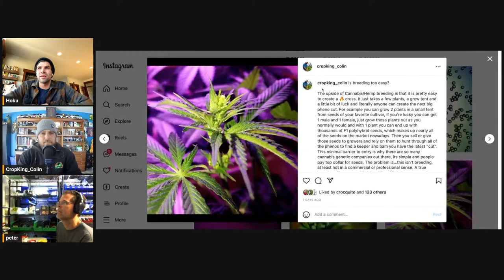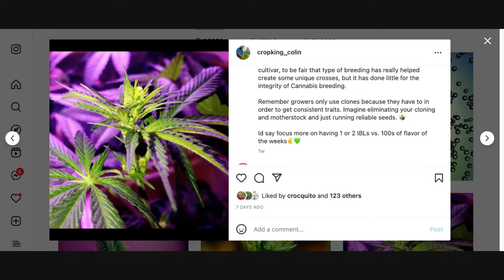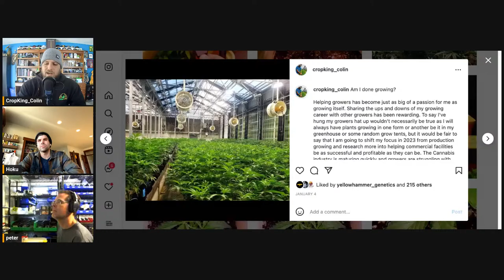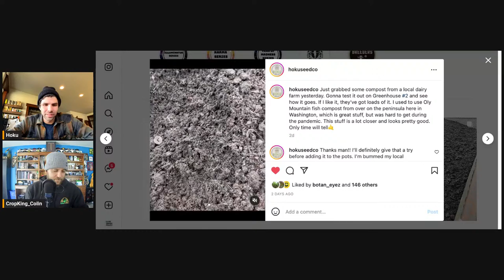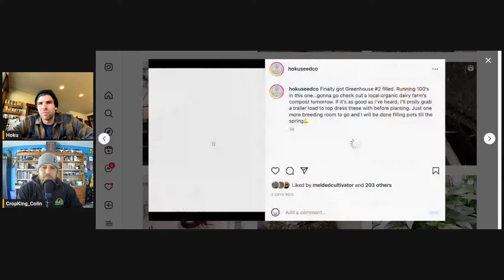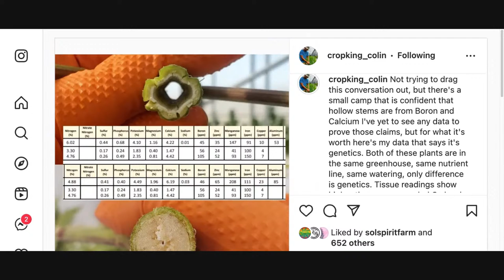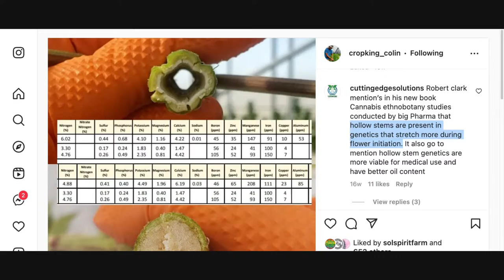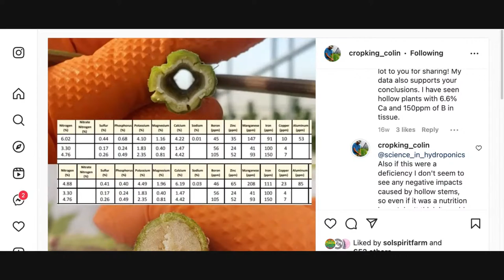Is Breeding Cannabis too Easy?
Colin Clark, Horticulturist, CropKing
Floyd Beaman, Hoku Seed Co.